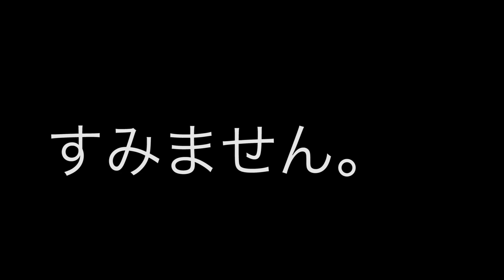【女装】久しぶりのメイク動画です！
ツイキャス！